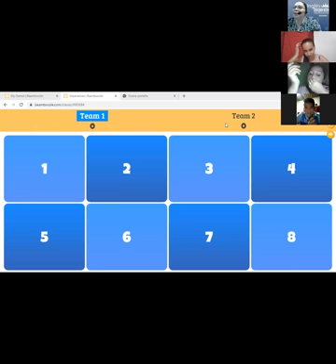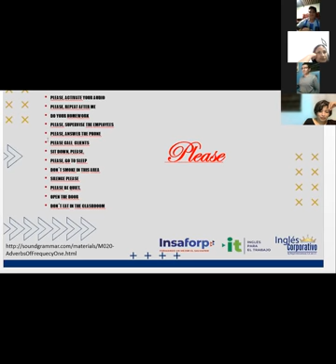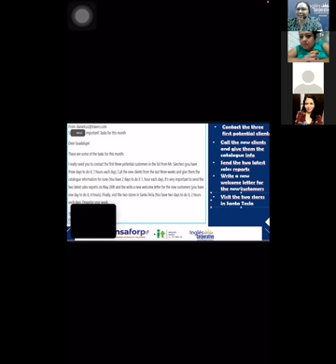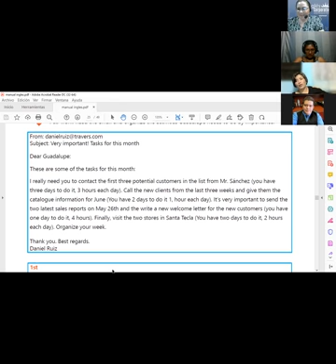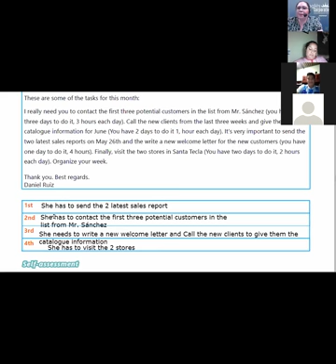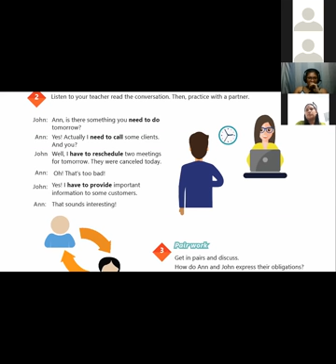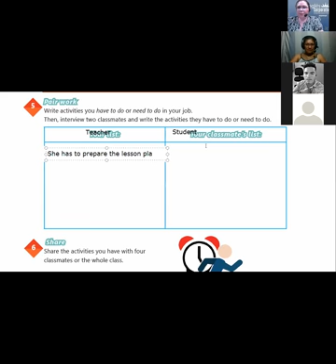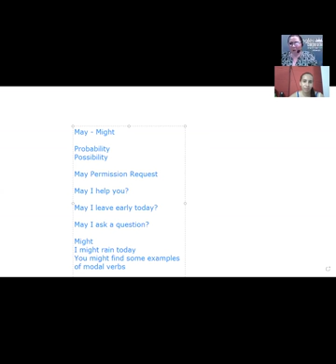Ingles Corporativo-VIDEOCONFERENCE #9 REVIEW HAVE TO AND NEED TO